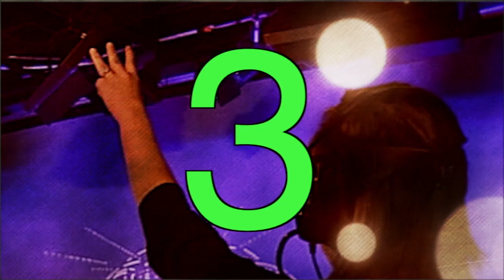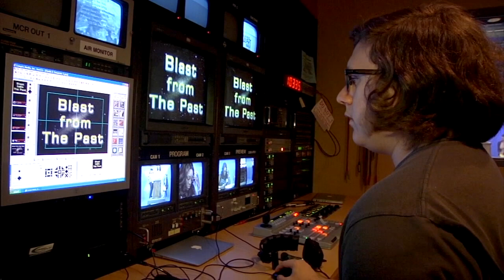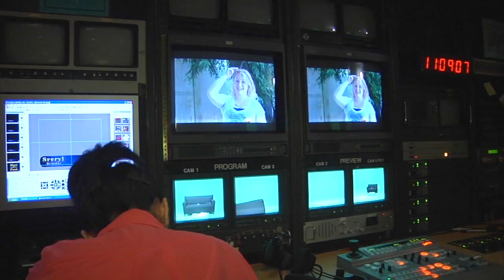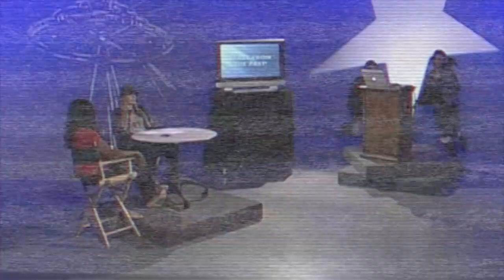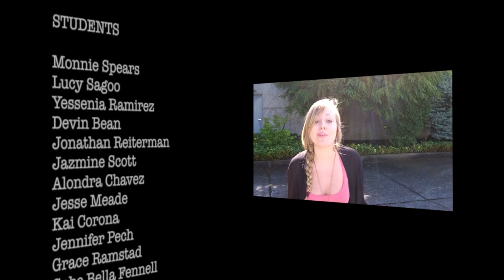Studio Camp 2012 - Documentary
This summer, Get Reel hosted Studio Camp 2012 at the MetroEast facilities in Gresham! Youth from all over East County got a chance to make new friends, learn about media, and produce original television shows! This is their story.